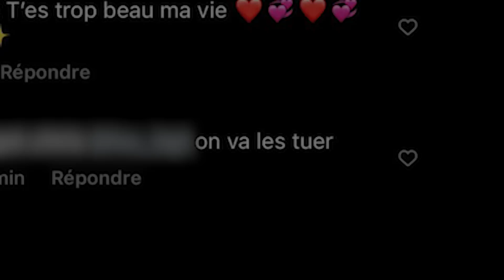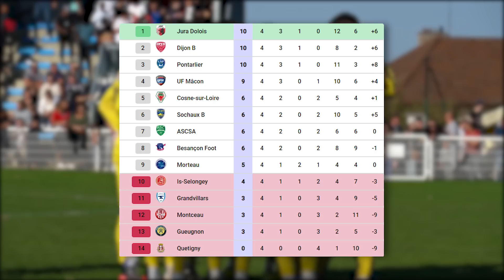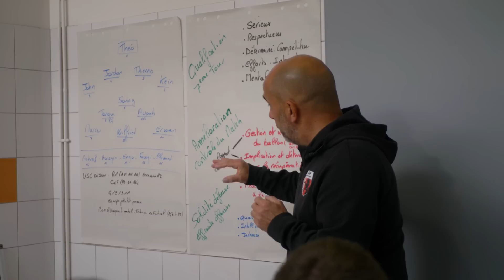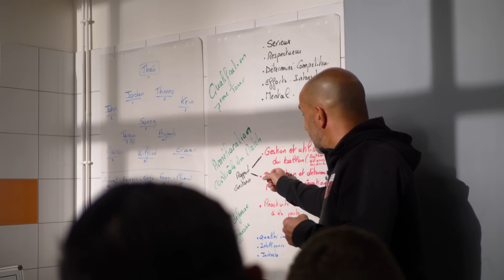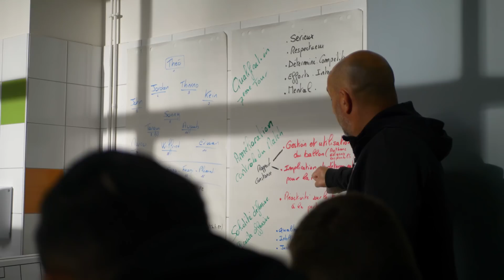COUPE DE FRANCE : À UN TOUR de BATTRE le RECORD du CLUB !! | QDF#074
Merci à Betclic de nous soutenir cette année dans cette aventure c'est incroyable 🤩

Dans cette épisode, je vous partage notre 6ème tout de la Coupe de France contre une R1 !

À propos de moi :

Nom Prénom : Lienard Valentin
Âge : 24 ans
Nationalité : Française
Profession : Joueur de Football
Équipe : JDF
Championnat : National 3
Poste : Latéral / Piston
Formation : OGC Nice / AS Monaco FC / FC Istres.

Montage :  Clément Irr (@clement.irr ) / Patrick Pardal (@pkpardal)  / Nicolas Irr (@nico_irr)